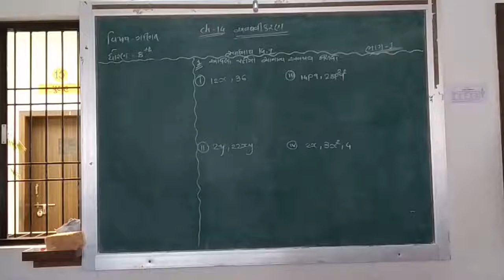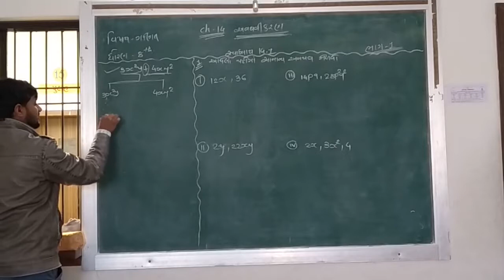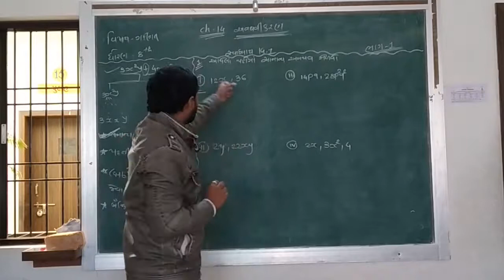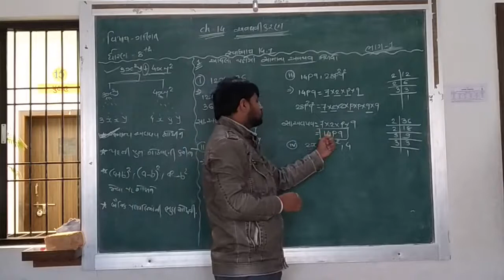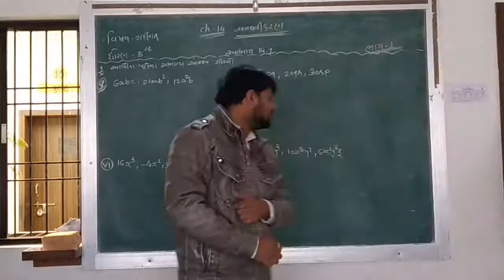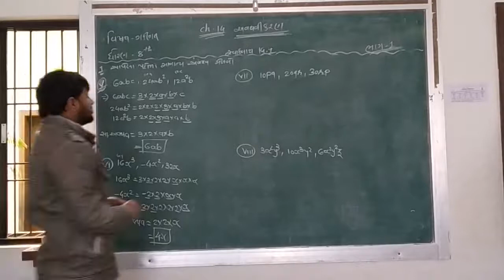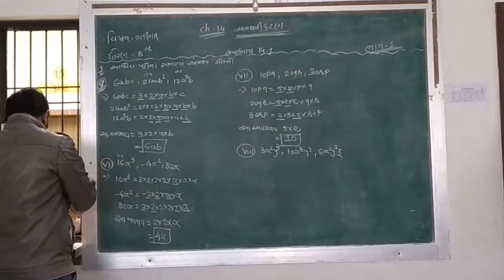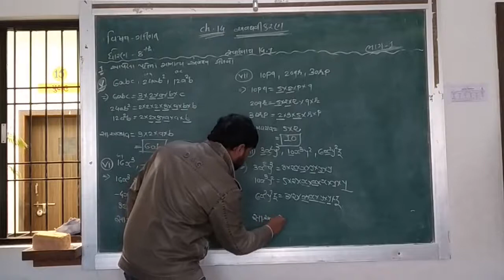STD-8 Maths પ્રકરણ-14(અવયવિકરણ)[ભાગ-1]